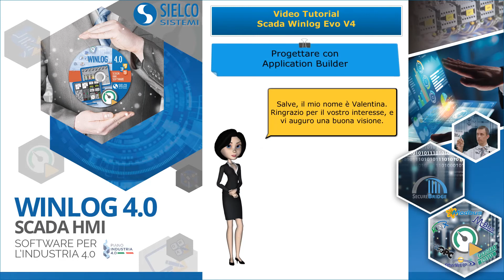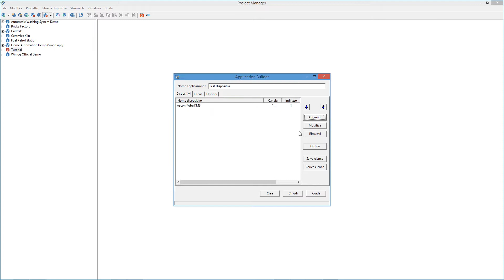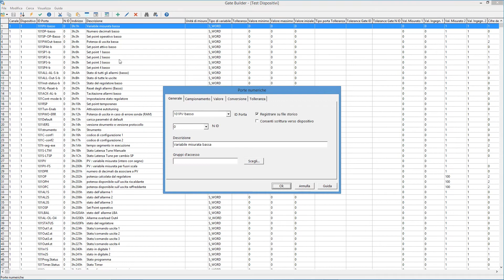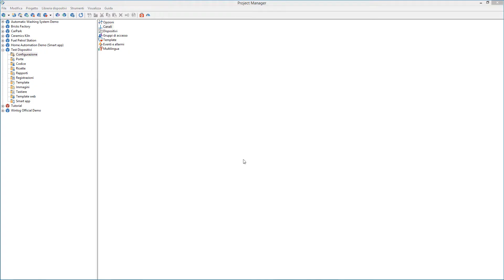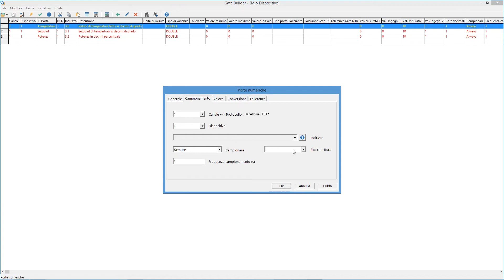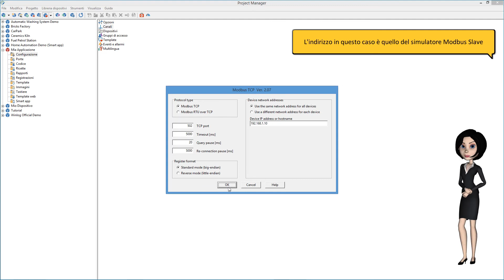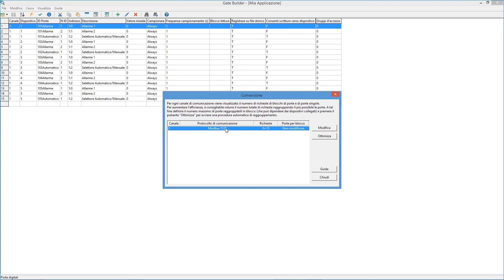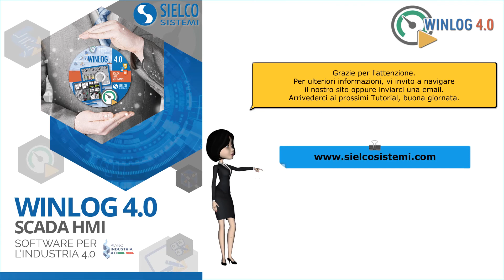SCADA - Winlog Evo - #13 - Creare progetti da una libreria di dispositivi con Application Builder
Questo video mostra come creare progetti SCADA da una libreria di dispositivi con Application Builder con Winlog Evo 4.0.